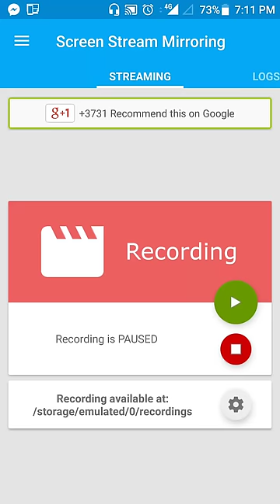Plants Vs Zombies Heroes - Plant Missions 16/200 IMPossible + Hero ตัวใหม่ของผม